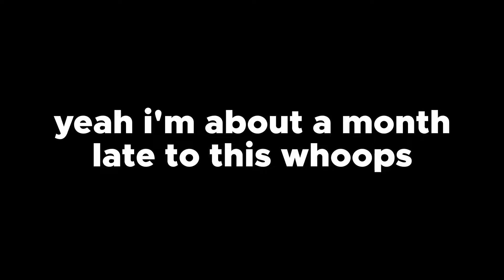HIGH SCHOOL SOPHOMORE RUNS A 4:2X MILE | Track and Field District Meet | Mile & 2 Mile Race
HUGE PR this meet! To cap off my sophomore season, I ran a 1600 in the 4:20's, which I'm quite proud of (4:23.06)! I'm very happy with how I raced, and proud of my teammates for our team's success this season. Really looking forward to next year's cross country season and building a team for that.

If you are new to the channel, my name is Vedant and I make videos based on my running experience, and a lot of my videos consist of tips and tricks for running long distances or endurance running! Look below for other videos to watch!

Timestamps:
00:00 - Intro
01:12 - Track Vlog Footage
04:45 - 2 Mile Race (3200m)
11:57 - 1 Mile Race (1600m)
16:34 - Post-race Reflection
17:56 - Wrap-Up